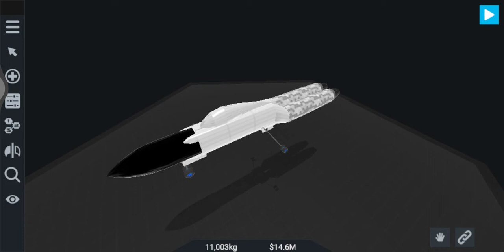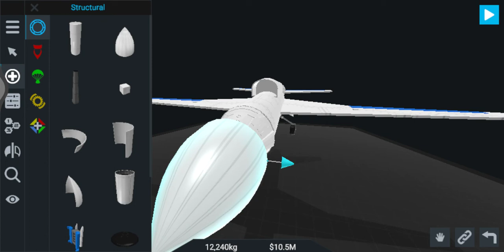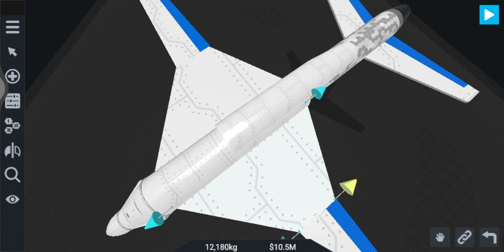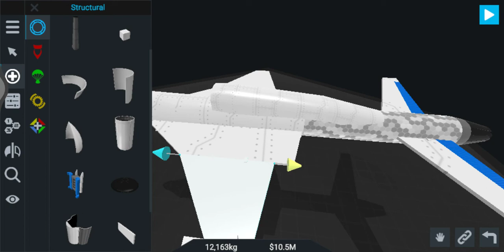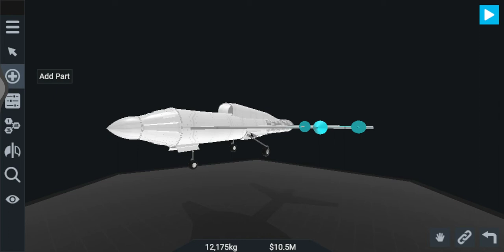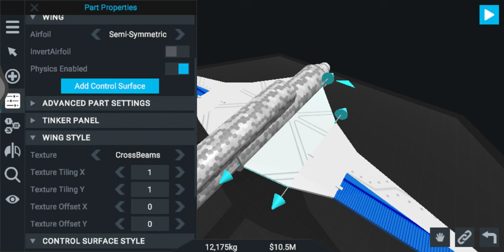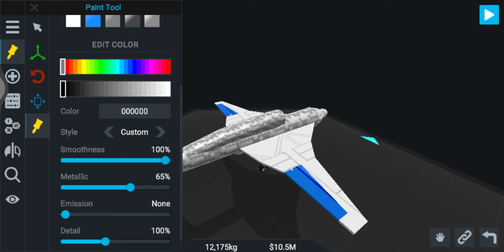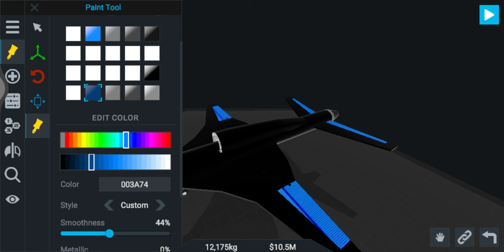Customising the simple plane | SR2 Mobile.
Simplerockets 2 mobile version.